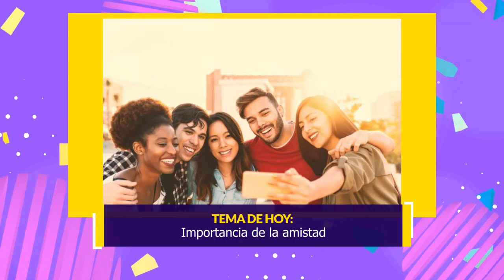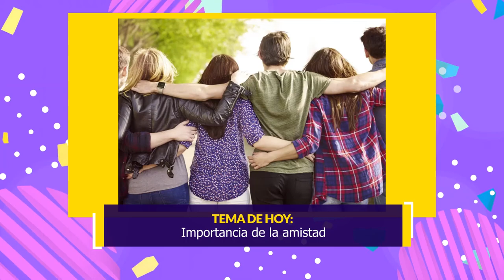Bienestar: importancia de la amistad